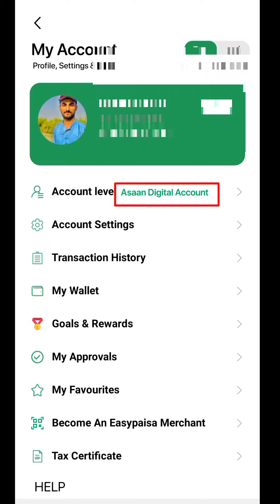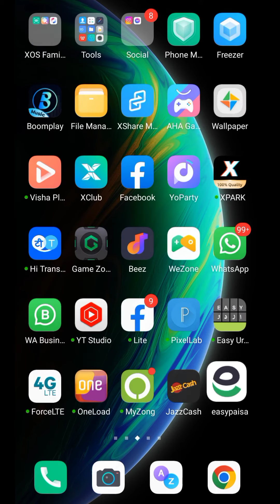Limit Problem Solved Upgraded Successfully| Asaan Digital Account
Upgrade To Asaan digital Account